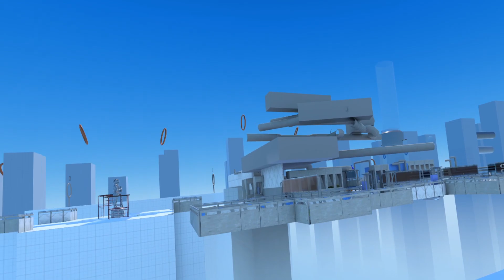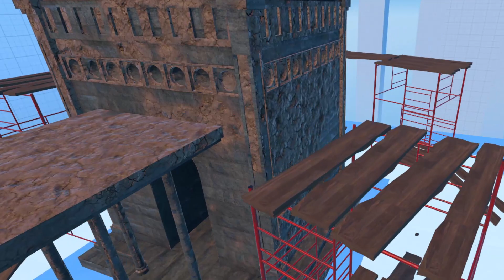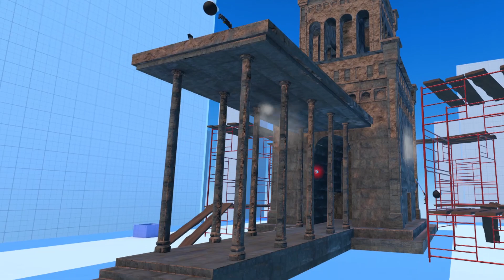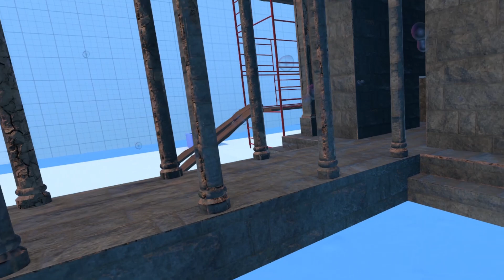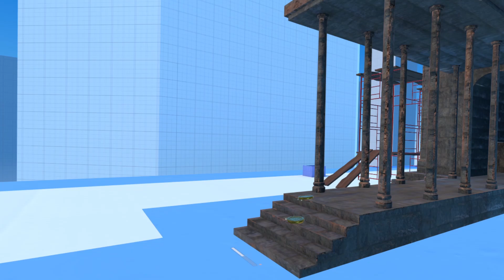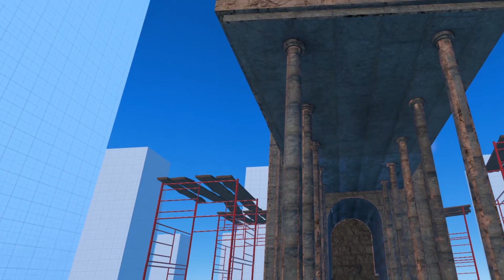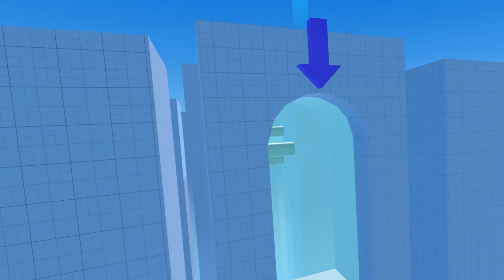power washing in VR is satisfying (Under Pressure gameplay)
DosBesitos and I try out this free power washing game on steam named Under Pressure. Surprisingly fun and much better graphics than that quest port of Power Washing Simulator lol. Unfortunately much shorter and janky

socials